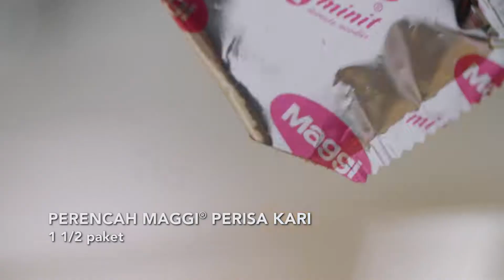Maggi Kari Goreng Cendawan Hitam Krup Krup